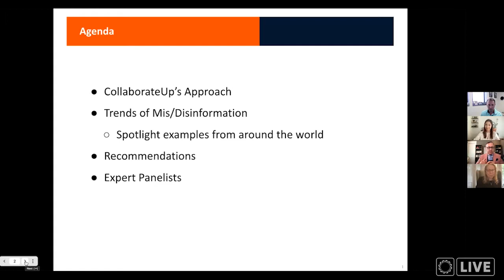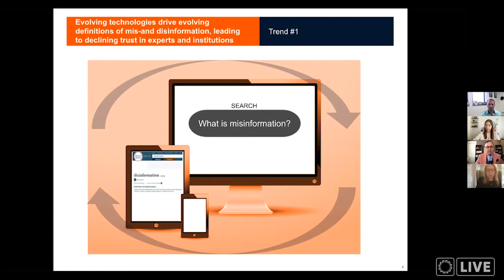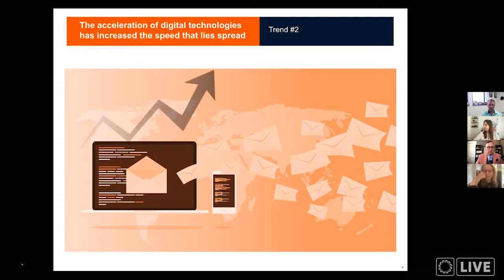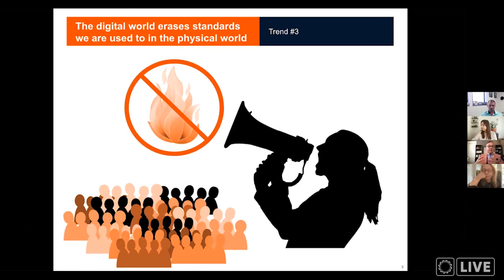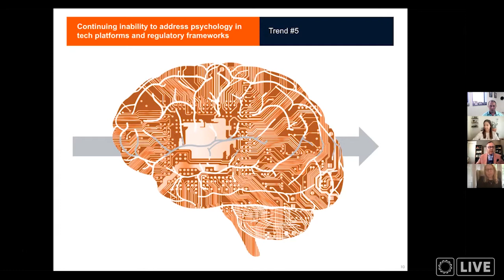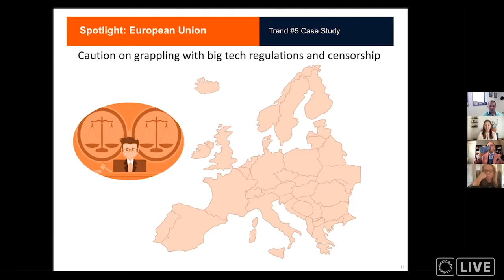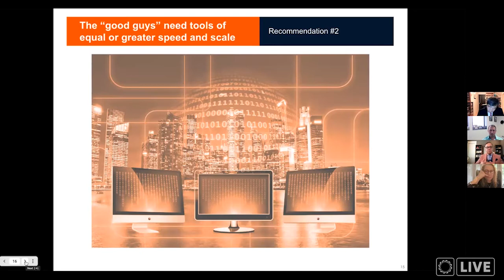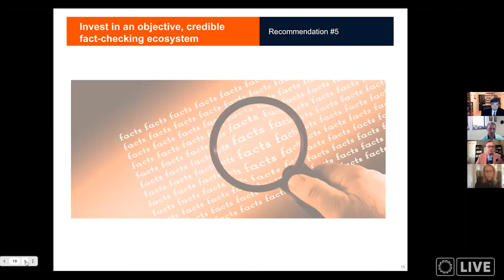Information Literacy & Misinformation in the Era of COVID 19 | Concordia Live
Speakers:
Takehiko Nakao
Marian Salzman
Tim Weninger
Richard Crespin

As the world grapples with a raging pandemic, information literacy—the capacity to critically evaluate content for its quality and usefulness—has become crucial and the cornerstone to survival and recovery. Disinformation and misinformation erode trust in public institutions, exacerbate class conflict, foment fear and hatred, weaken the credibility of our institutions, embolden hostile actors, and jeopardize our very democracies. The spread of propaganda and conspiracy theories is not a new phenomenon, of course, but the technologies and platforms that now connect billions of people around the world have enabled the creation and rapid dissemination of more sophisticated and dangerous forms of distortion than ever before. The growing scope and scale of the threat posed by disinformation and misinformation is seen in politics, health, the environment, and technology, among other areas of society. This Concordia Live will dive into CollaborateUp’s preliminary research results on this global threat.